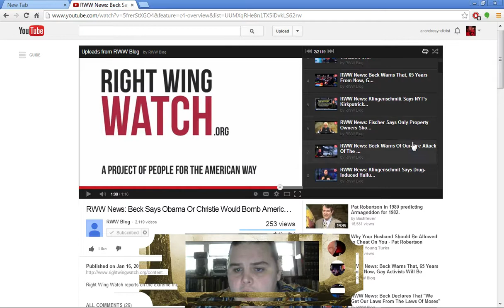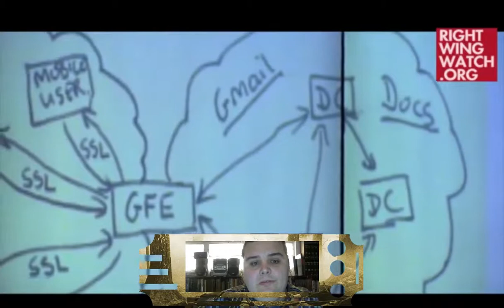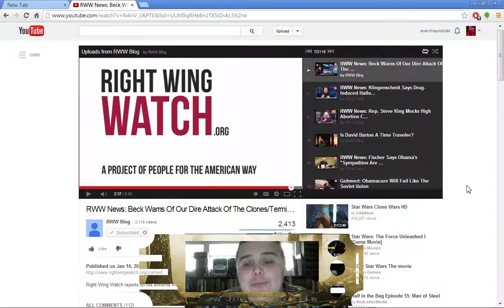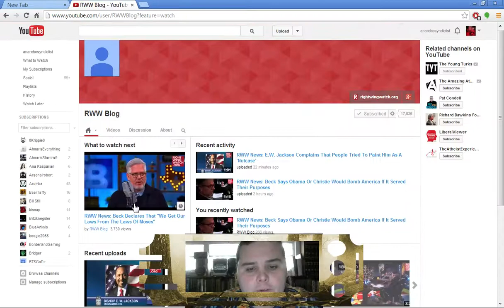Glenn Beck is Alex Jones the Paranoid Style, The AmeriKan Way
Glenn Beck is Alex Jones   the Paranoid Style, The AmeriKan Way...Alex Jones and Glenn Beck have the same Talking Points